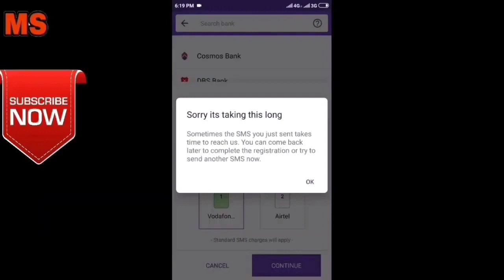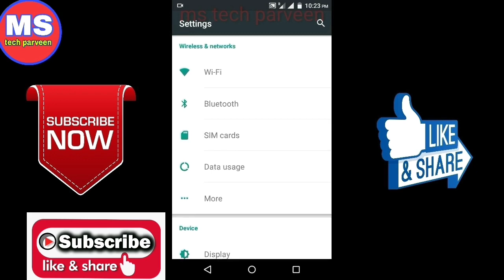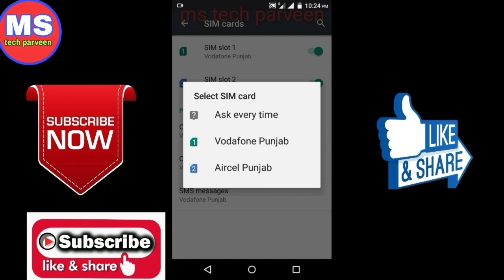unable to send sms please check your sms pack! unable to sms phonepe! how to phonepe problem solve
what is sms center number

unable to send sms please check your sms pack how to phonepe problem 2021
unable to send sms phonepe
unable to send sms please check your sms pack phone balance and try again
unable to send sms from airtel
unable to send sms from vodafone sim
phonepe bank account add nahi ho raha hai
phonepe unable to add bank account problem
phonepe bank account link problem
phonepe bank account link sms problem
phonepe me bank link nahi ho raha hai
how to add bank account in phonepe
how to phonepe problem solve
how to fix phonepe problem
how to solve phonepe problem
how to solve phonepe sms problem
how to solve phonepe upi problem
how to solve phonepe add bank account problem